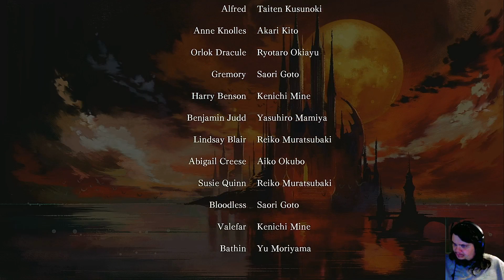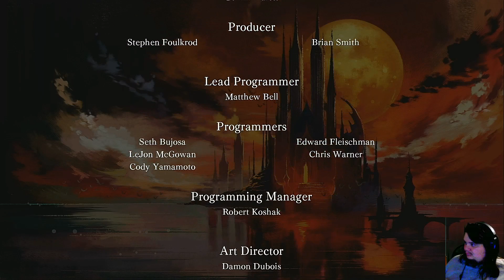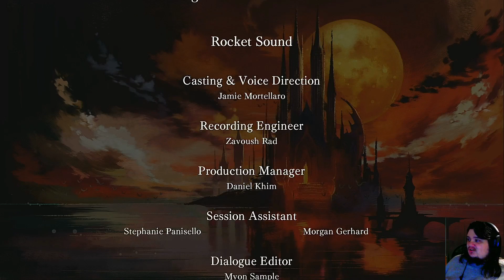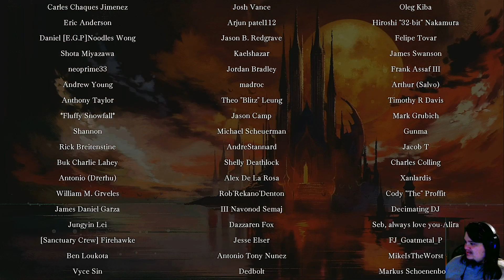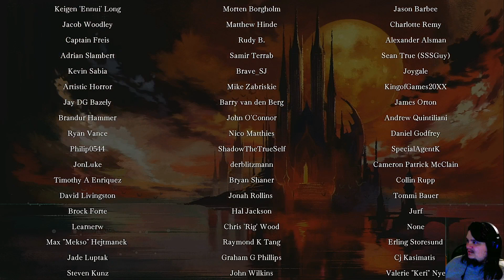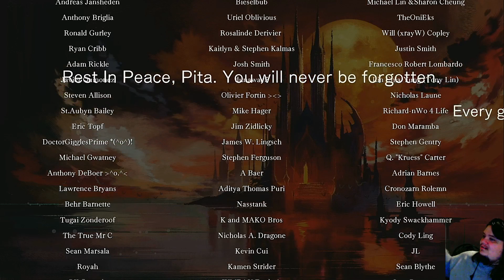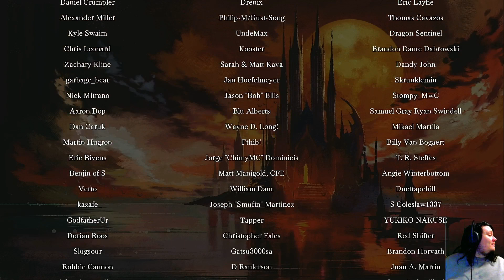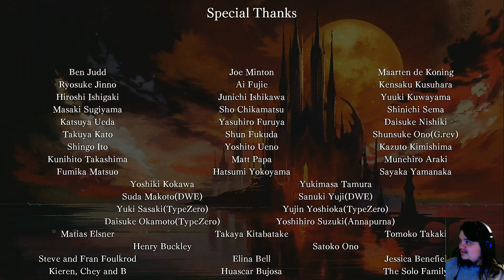Bloodstained: Ritual of the Night - Part 12 | 3 Years Later... Or Better Late Than Never!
Thanks for your support guys!  Have a nice day :)